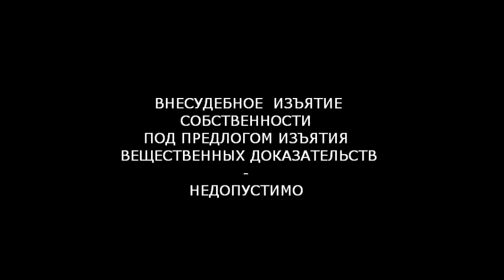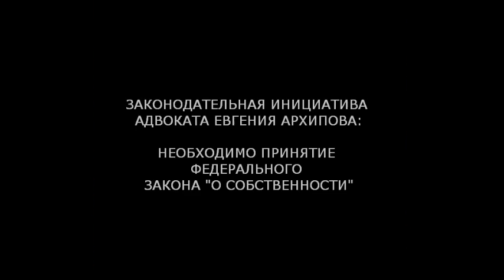Законодательная инициатива ФЗ "О собственности"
14 марта 2013 года во время обсуждения законодательных поправок, направленных на защиту прав предпринимателей от изъятия имущества, адвокат и правозащитник Евгений Архипов предложил депутатам Госдумы принять новый федеральный закон РФ «О собственности», взяв за основу успешный опыт европейских стран.
По словам Евгения Архипова, депутат ГД РФ Рафаэль Марданшин, член Комитета ГД по гражданскому, уголовному, арбитражному и процессуальному законодательству, поддержал инициативу принятия нового федерального закона, а также заявил, что все предложенные инициативы будут рассмотрены до завершения весенней сессии ГД РФ.
Как рассказал адвокат Евгений Архипов, адвокаты и юристы предложили ряд изменений, в частности в статьи 82, 165, 177, 182  Уголовно-процессуального кодекса РФ, статью 13 ФЗ «О полиции», статью 15 ФЗ «Об оперативно-розыскной деятельности», инициатива направленные на предотвращение злоупотреблений и коррупционных схем обогащения правоохранительными органами при распоряжении изъятым у предпринимателей имуществом.
Евгений Архипов поддерживает внесение поправок и считает, что, они заполнят очевидный правовой пробел, но к праву собственности в России необходимо подходить глубинно.
По мнению адвоката Евгения Архипова, понятие «собственность» должно быть раскрыто не только в Гражданском кодексе РФ, но и в отдельном законе «О собственности», где будут раскрыты виды собственности, понятие корпоративной собственности и т.д.
Также адвокат Евгений Архипов подчеркнул, что необходимо на законодательном уровне гарантировать собственникам эффективный механизм компенсации, исходя из того, что право собственности абсолютно, исходя из приоритета права собственности. В частности, по мнению правозащитника, изъятие имущества может осуществляться только по судебному решению, а для собственника должна быть предусмотрена компенсация в том числе и в случае недобросовестного ответственного хранения.
Подводя итоги заседания адвокат Евгений Архипов заявил, что принятие федерального закона «О собственности» защитит собственников и имущество от злоупотреблений и незаконного изъятия.